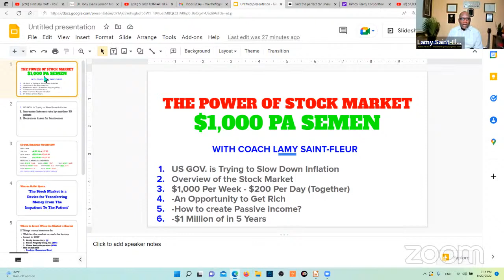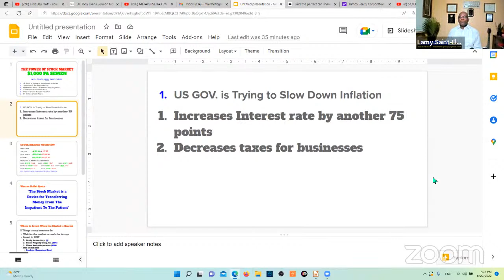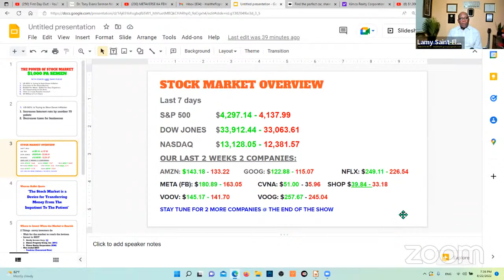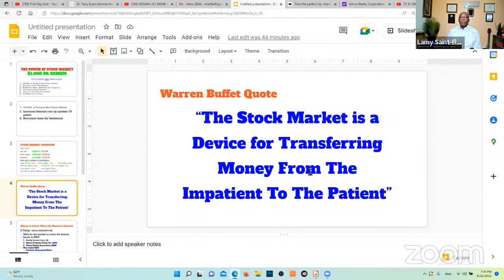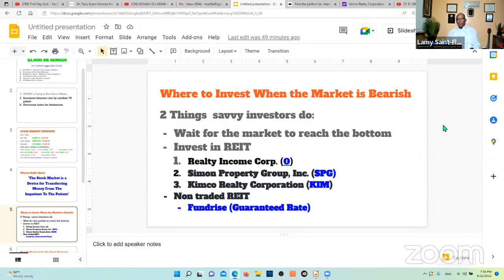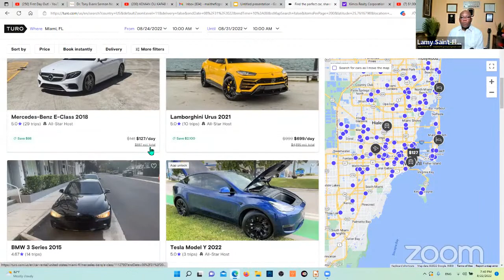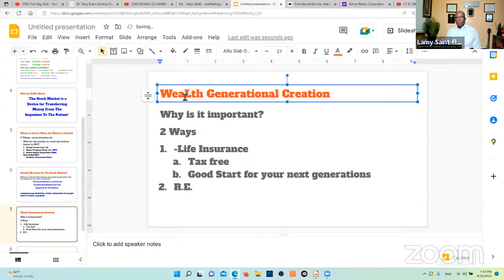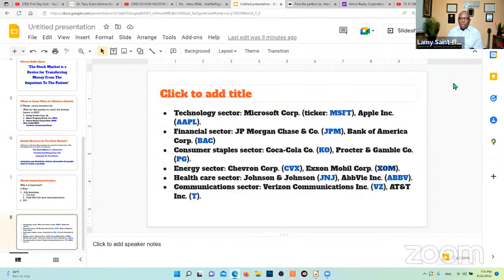LIVE#5 - $1,000 PA SEMEN - $200 PA JOU - POUVWA STOCK MARKET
SOU CHANEL SA-A MWNE MONTRE AYISYEN FRE AK SEM YO KOMAN POU YO TRADE STOCK AK OPTION. MWEN MONTRE YO TOU KOMAN YO KAPAB KREYE REVENU PASSIF AK KOMAN POU YO FE LAJAN YO TRAVAY POU YO.